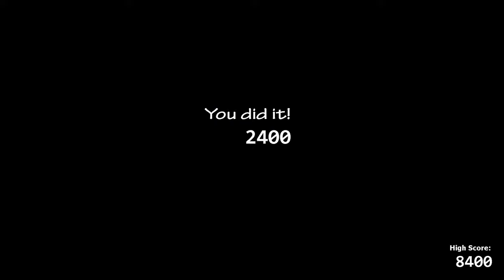UCN (Xbox Series S) - Chaos 1-3, 49/20 Mode (60fps)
When I did this playthrough, I beat everything up to 49/20 deathless. I died twice in 50/20 Mode. Someday I’ll beat all of UCN deathless.

-Timestamps-
Start - 0:00
Chaos 1 - 0:09
Chaos 2 - 5:08
Chaos 3 - 10:07
9100 points - 15:35
13th cutscene - 21:08
9800 points - 21:49
Final cutscene - 27:28